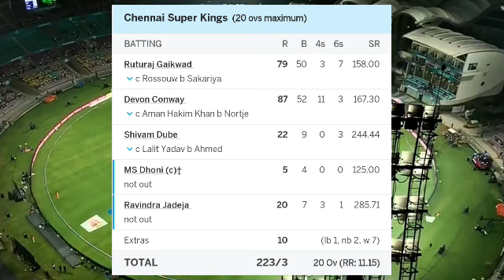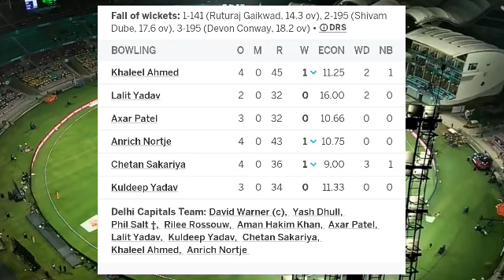CSK vs DC IPL 2023 Full Match Highlight Video | CSK vs DC 2023 Ms Dhoni Batting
CSK vs DC IPL 2023 Full Match Highlight Video 2023 | csk vs DC hig today
csk vs dc ipl 2023 full match highlight video 2023
csk vs dc ipl 2023 live
dc vs csk ipl 2023 full match highlight video 2023
today ipl highlight 2023
csk vs dc live match

csk vs dc ipl highlight today 2023
csk vs dc ipl highlights 2023,
csk vs dc ipl highlights,
ipl 2023 semi final csk vs dc highlights,
yesterday ipl match highlights 2023 csk vs dc,
ipl csk vs dc 2023 highlights,
ipl 2021 dc vs csk full match highlights,
ipl semi final 2023 highlights full match csk vs dc,
tata ipl 2023 highlights csk vs dc,
ipl 2023 csk vs dc highlights,
ipl 2023 csk vs dc match highlights,
ipl highlights 2023 csk vs dc,
ipl highlight match csk vs dc,
csk vs dc ipl 2023 highlights,
ipl highlights 2023 dc vs rr,
ipl highlights 2023 dc,
ipl final dc vs rr,
ipl highlights 2023 dc vs mi,
dc vs csk 2023 highlights,
dc vs csk highlights,
ipl highlights 2023 csk,
csk vs dc highlights,
csk vs dc 2021
3 highlights,
ipl csk vs dc 2023 highlights dhoni stumping,
ipl csk vs dc 2023 highlights dhoni,
dc vs csk,
ipl csk vs dc 2023 highlights full match,
gt highlights ipl,
ipl 2023 csk match highlights,
csk vs dc ipl match highlights,
csk vs dc ipl match highlights 2023,
csk vs dc ipl yesterday match highlights,
rr csk highlights,
rr vs dc ipl 2023 highlights,
rr csk highlights 2023,
ipl match highlights 2023 csk vs dc semi final,
2021 dc vs csk highlights,
ipl highlights 2022 rr vs dc,
rr vs dc ipl,
csk vs dc ipl 2021 qualifier 1 highlights,
ipl 2021
3 csk vs dc qualifier 1 highlights,
ipl 2023 highlights csk vs dc qualifier 1 hindi,
ipl 2021 highlights csk vs dc qualifier 1 full match,
csk vs dc 55th match ipl 2023 highlights,
csk vs dc tata ipl 2023 highlights,
ipl 2022 dc vs rr,
csk vs dc playoffs 202
3 highlights,
csk match full highlights,
csk vs dc 2022 highlights
ms dhoni batting
ruturaj batting
conway today fifty
jadeja today batting
ipl 2023 highlight today
csk vs dc 2023 highlight

ipl 2023,
ipl 2023 auction highlights,
ipl 2023 all team squad tamil,
ipl 2023 bangalore team players list,
ipl 2023 boli kab lagegi,
ben stokes bid in ipl 2023,
ben stokes which team in ipl 2023,
ipl 2023 csk team players list tamil,
ipl 2023 csk retained players,
ipl 2023 delhi capitals,
ipl 2023 delhi capitals squad,
ipl 2023 dc team players list,
ipl 2023 expensive player,
ipl 2023 exam date,
finn allen ipl 2023,
faf du plessis ipl 2023,
faf du plessis which team in ipl 2023,
from when ipl 2023 will start,
ipl 2023 gujarat team players list,
ipl 2023 groups,
glenn phillips ipl 2023,
ipl 2023 highlights full match,
ipl 2023 highlights final match,
ipl 2023 highlights today,
ipl 2023 highest priced player,
ipl 2023 highlights amir bowling,
ipl 2023 high price players,
ipl 2023 hyderabad team players list,
ipl 2023 hyderabad,
how to book tickets for ipl 2023
chennai supar kings vs delhi capitals ipl 2023 full match highlight video 2023
chennai supar kings vs delhi capitals today match highlight
chennai supar kings vs delhi capitals highlight 2023
today ipl 2023 highlight

Maheesh Theekshana bowling
Matheesha Pathirana bowling
Deepak Chahar bowling
David Warner batting today
csk vs dc 2023 highlights
ipl 2021 highlights today
ipl highlight
ipl 2023 highlights full m.
today ipl match highligh.…..
csk vs mi highlights 2023
csk vs dc highlights 2023
dc vs csk highlights 2023
17

csk vs dc 2023 highlight today

Today Result Score Board

CSK- 223/3 20 Over

Target-224

DC-146/10 20bOver

Results -Csk Won By 77 Runs.